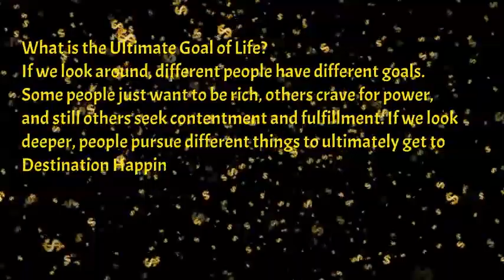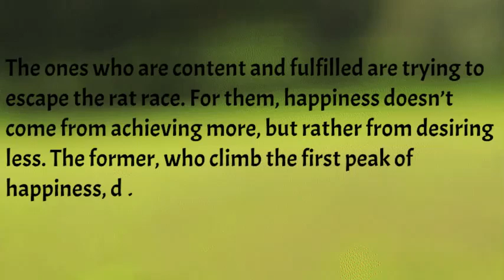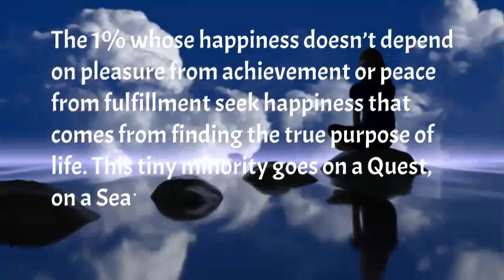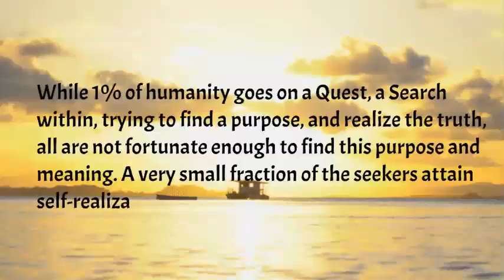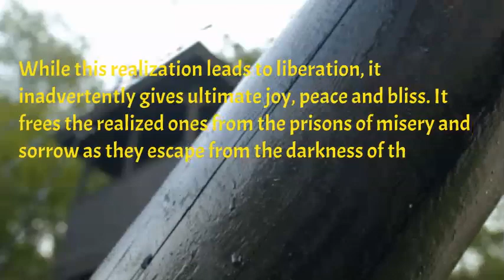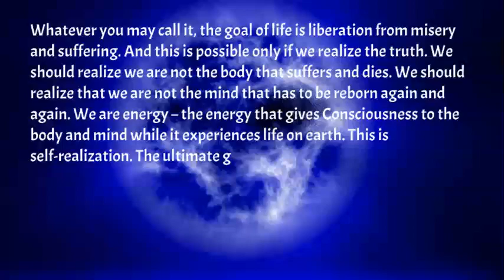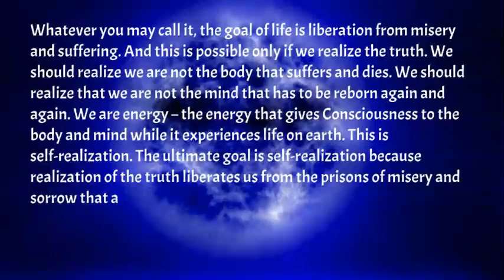What Is The Ultimate Goal In Your Life And Do You Seek Happiness? Inspirational video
The best motivational and Inspirational Wisdom sayings, quotes, poems and stories for everyone can remind you of what is rewarding in personal and professional life by being ambitious. We are among millions who struggle, fail, and surge ahead in search of success, happiness, and contentment. We have a bunch of unclear dreams and have a blur vision of goals in life. All we have to do is develop an undying learning attitude to hold on to. Rowing through ups and downs, it is time that teaches us the true meaning of your life.

Stay victorious!